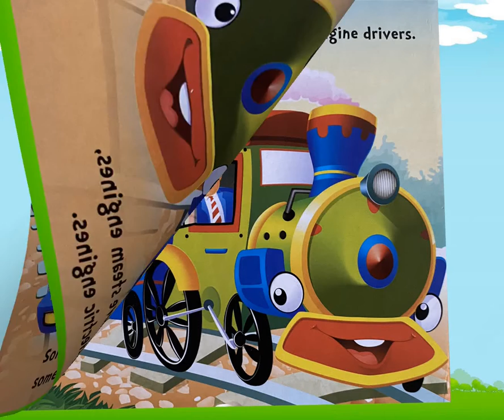Book Reading - Train